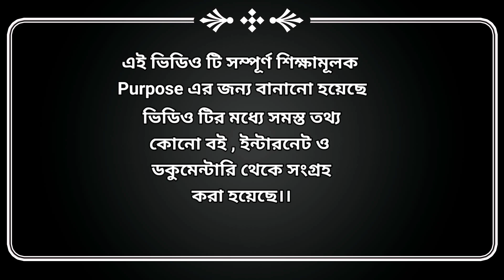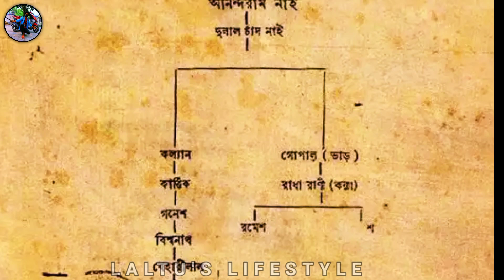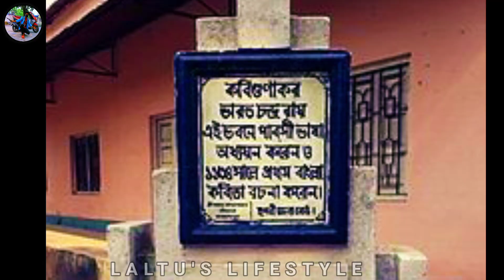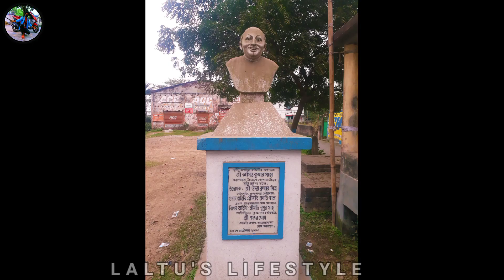গোপাল ভাঁড়ের আসল বংশধর এখনও বেঁচে আছেন?😱🤔 | Gopal Bhar Real Story | Laltu's Lifestyle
Arup_das_241

gopal bhar real story
gopal bhar
gopal bhar new episode
gopal bhar house
গোপাল ভাঁড়ের আসল বংশধর
গোপাল ভাঁড়ের বংশধর
গোপাল ভাঁড়ের বংশধর কে
গোপাল ভাঁড়
gopal bharar kahini
gopal bhar kahini
গোপাল ভাঁড়ের আসল সত্য
gopal bhar raja krishnachandra
krishnanagar gopal bhar
laltu's lifestyle

Laltu's Lifestyle
From :- Kolkata,(India)